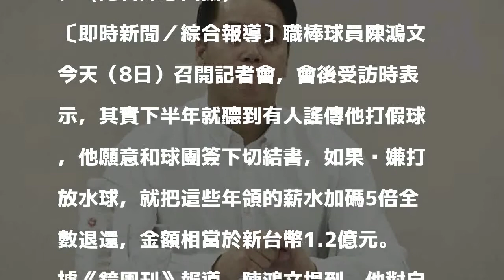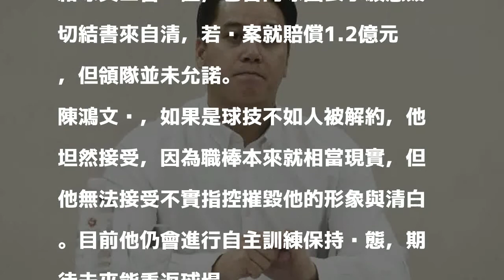中職》陳鴻文霸氣自清 若涉假就退還5倍薪1.2億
陳鴻文表示，聽到假球傳聞後，他主動聯絡球員工會查證，也曾向球團表示願意簽切結書來自清，若涉案就賠償1.2億元。（記者陳志曲攝）

發表評論評論如下。